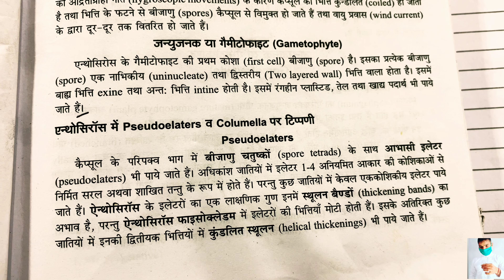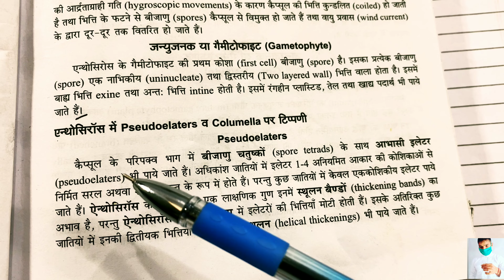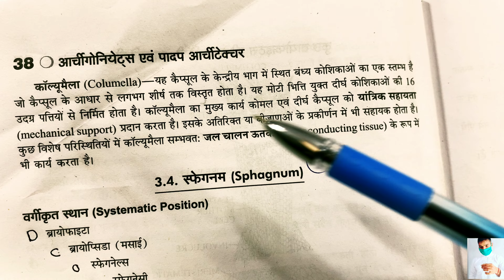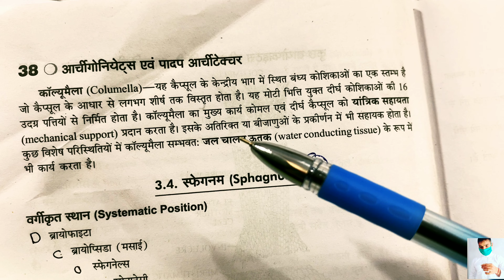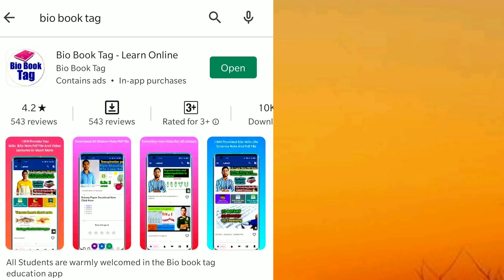Pseudoelaters in Bryophyta || Columella in Bryophyta || Short Questions B.Sc first year Botany